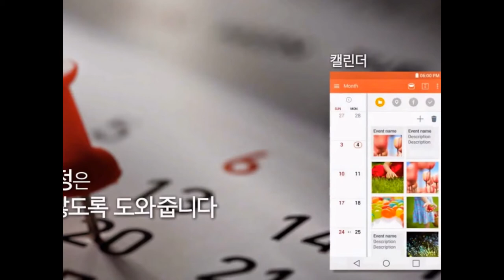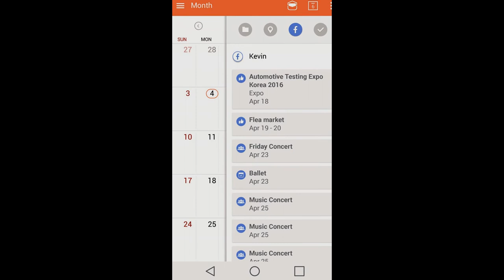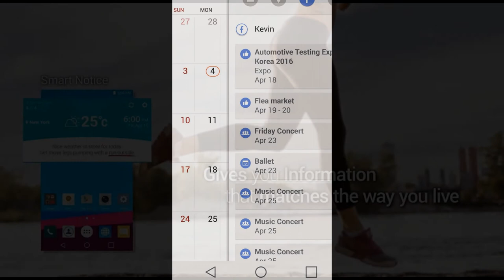LG UX 4.0 On LG G4